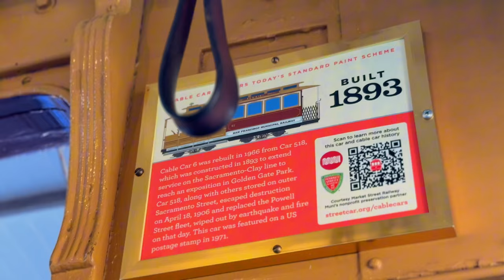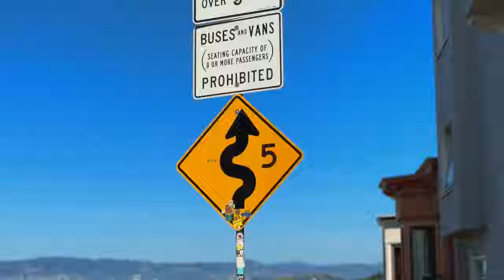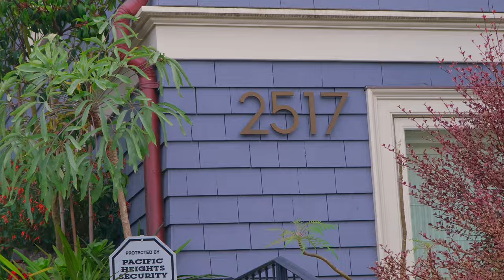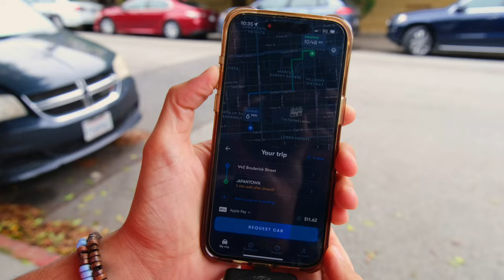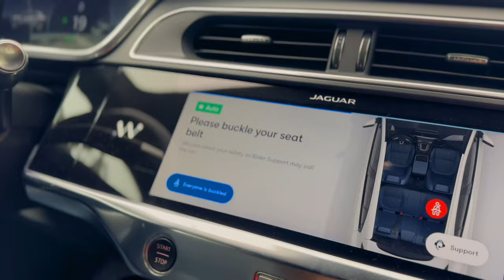المدينة أمريكية التي كل مبانيها عبارة عن أبراج بيزا الايطالية| وتائقي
في الوثائقي عن “أغرب مدن العالم”، سنستكشف مدنًا فريدة حول العالم تتميز بخصائص استثنائية تتحدى المنطق أحيانًا. سنبدأ بالمدن التي تشتهر بمنحدراتها الحادة، حيث يعتبر التنقل فيها تحديًا كبيرًا سواء للمشاة أو المركبات، وسنغوص في تفاصيل طرقها الضيقة والممرات المتعرجة التي تتطلب مهارة خاصة للسير فيها.

ثم سننقل تركيزنا إلى المدن التي تمتاز بوجود سجون قديمة غريبة قد تكون وسط المدينة، وتشكل جزءًا من تاريخها وثقافتها، حيث سنتعرف على قصص السجناء وقصص الهروب الأسطورية التي أصبحت جزءًا من التراث المحلي.

سنسلط الضوء أيضًا على مدن بنيت في مواقع غير معتادة كأن تكون معلقة على سفوح الجبال، أو محاطة بمياه عذبة بالكامل، أو التي يعيش سكانها في ظروف بيئية غير عادية مثل المدن المعزولة عن الكهرباء والمياه الحديثة. سنتناول تفاصيل العمارة الغريبة، الحياة اليومية، وكيف يؤثر هذا الطابع الفريد على ثقافة وحياة سكان تلك المدن.

رابط حساب مشروعنا usbydz في الأنستغرام